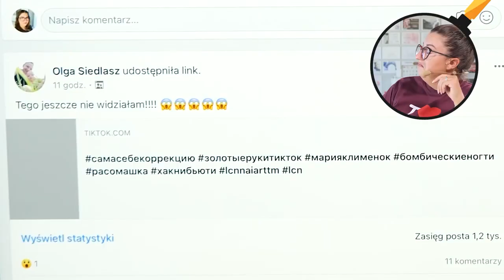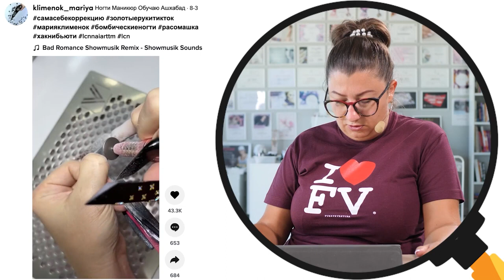NIGDY TAKIEGO CZEGOŚ NIE WIDZIAŁAM! | Quloo Shoty #307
Przed Tobą krótki wycinek z pełnego materiału na kanale Quloo.

Jeśli jesteś ciekawa pozostałej części tego odcinka, co ciekawego w nim przedstawiła Edyta Kruczak związanego ze stylizacją paznokci to koniecznie wbij na kanał Quloo i delektuj się wiedzą i rozrywką na wysokim poziomie.